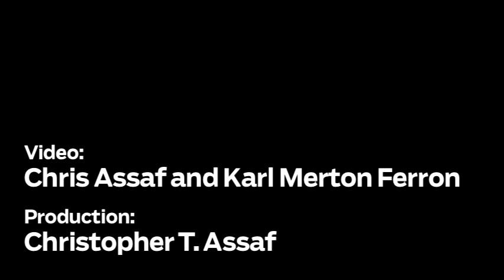Opera? Aisle 1, produce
Opera singers surprise shoppers at a Baltimore Whole Foods when they break into song in the produce aisle. The singers from the Washington National Opera Young Artists Program sang Libiamo, from Verdis La Traviata, to promote a performance with the Baltimore Symphony Orchestra.